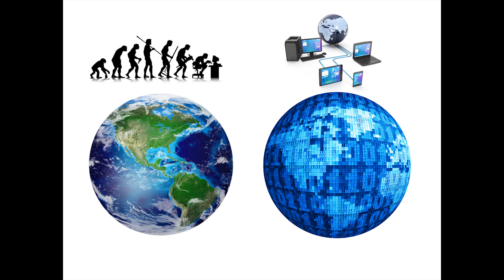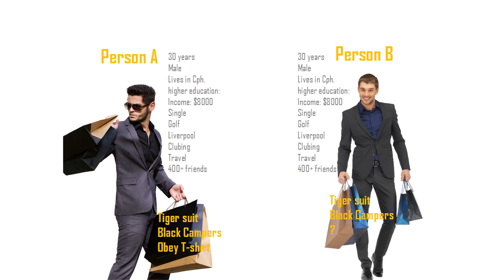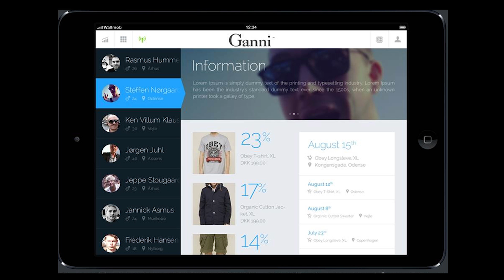How to predict the future with big data | Thomas Nørmark | TEDxVennelystBlvd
In his talk Thomas Nørmark introduces us into the secret mechanisms of future predictions. This has nothing to do with fortune telling but patterns in big data. He illustrates how big data allows us to look into the future and even predict our individual future lives. He shows why you should see this inevitable development as an opportunity rather than a threat.

Thomas Nørmark is the head of innovation at Intelligence Nordic. With his team he works on solutions using predictive analysis. He developed a “time machine” consisting  of systems and solutions for predicting the future using social media data, object recognition and predictive analysis algorithms. One of his recent programs is to predict the movement of fish along Australia's coast. He holds a Master's degree in Computer Science from Aarhus University and gained extensive experience as SAP software consultant. When he was only nine years old, Thomas ran eight marathons and won bronze medal at The National Chess Championship.